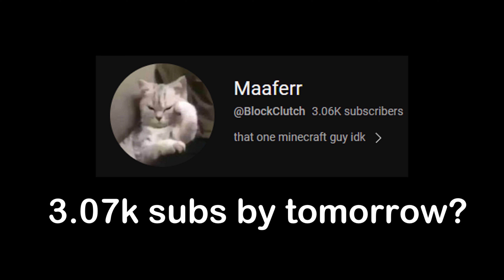The Best Bridger In Minecraft...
he insane fr

Mouse: Wireless Glorious model O